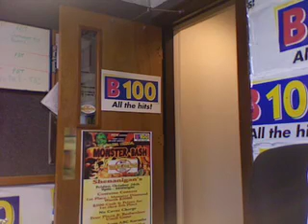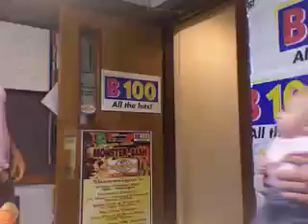Southern Baby Drop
Red Hot & Tony Tone in the Morning on KBEA B100, punk our intern Southern James! Watch as his 'Southern Baby' hits the deck! (no southern babies were hurt filming this!)